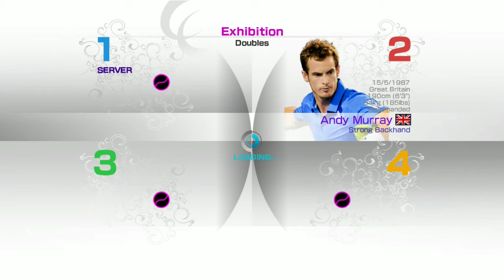nenul13(ELITE)vsAlumiShit(good A)&Dre_88vt4(great B) PS3 VT4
Not a fair match cuz of the lag omg!